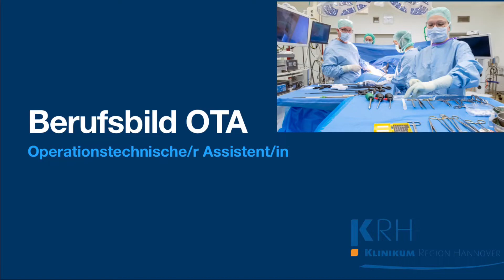Warum solltest du OTA werden?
Die OTA-Schüler*innen der KRH Akademie zeigen in diesem in selbstregie gedrehten Video, warum Sie OTAs werden wollen und warum es auch was für dich sein könnte. Großen Respekt für die Kolleg*innen und Ihre tolle Arbeit mit diesem Video!